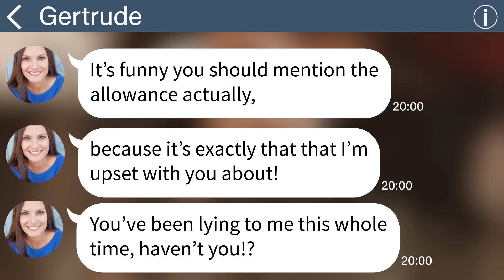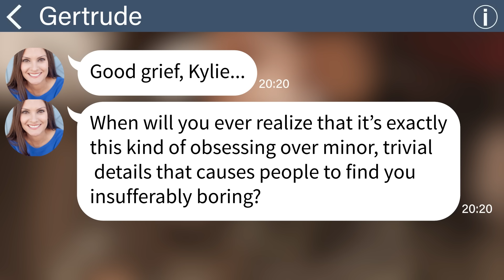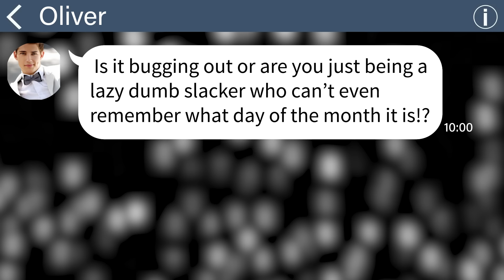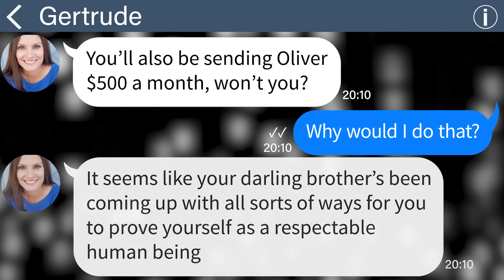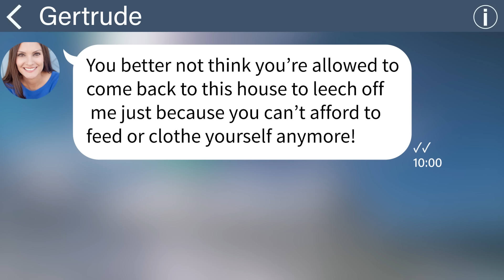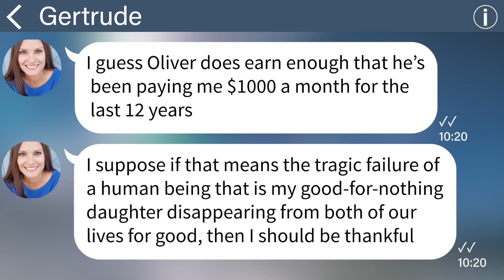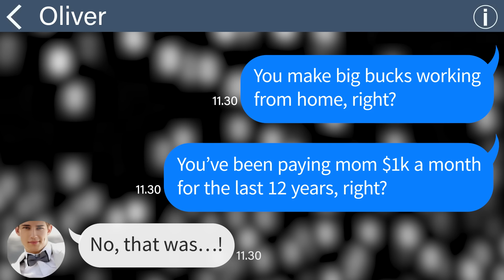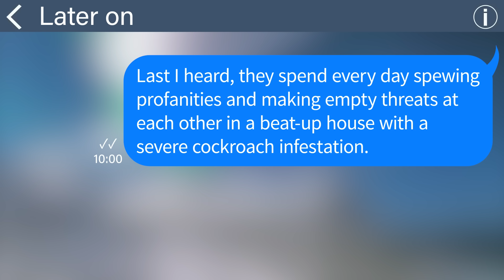【Apple】My abusive mom thought it was my bro sending her $1k a month…but it was me all along